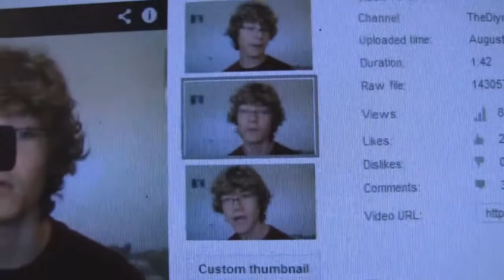Nothing Better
Idea at 11:45 uploaded at 11:53
I love my genius.